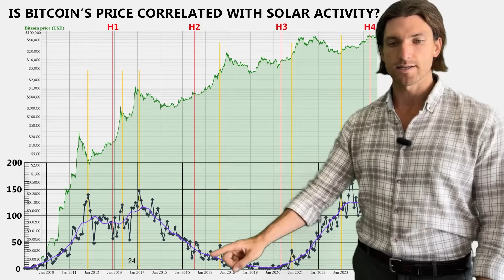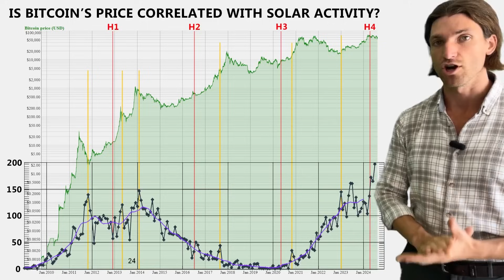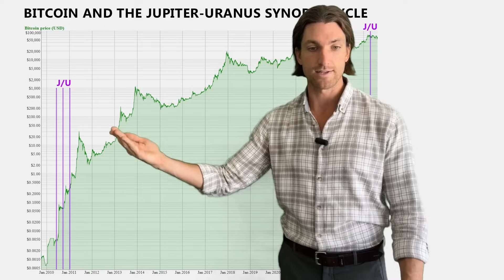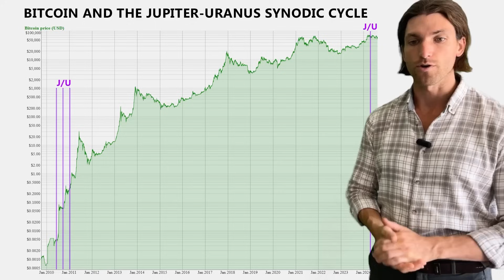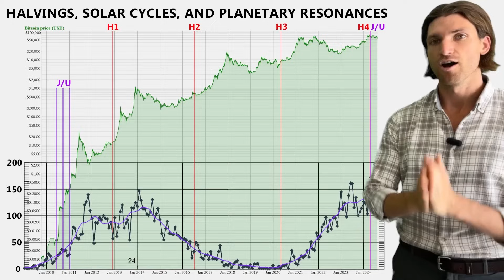Is the Price of Bitcoin Correlated with Solar Activity?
Does solar activity and different planetary resonances affect the price of financial instruments like Bitcoin? Let's find out! Presented by Stefan Burns